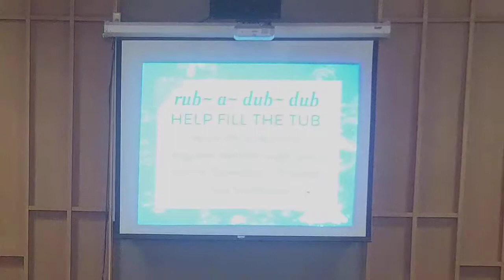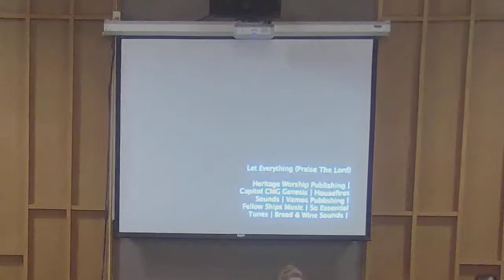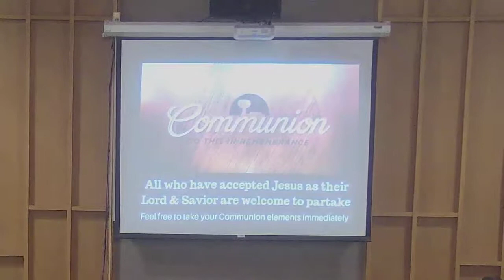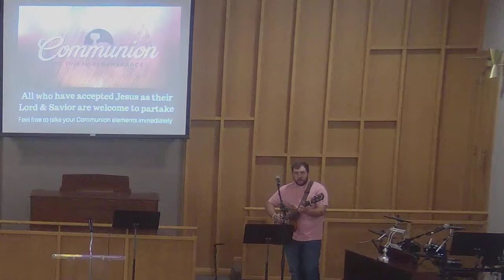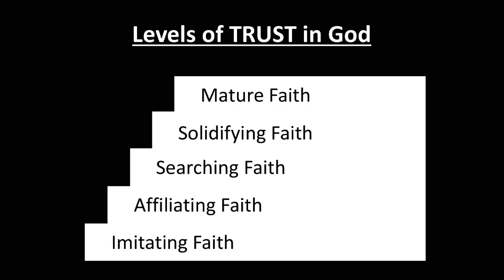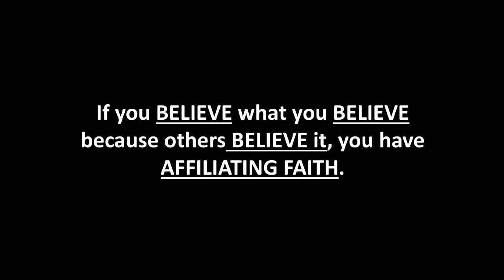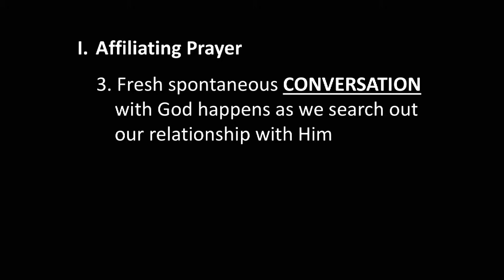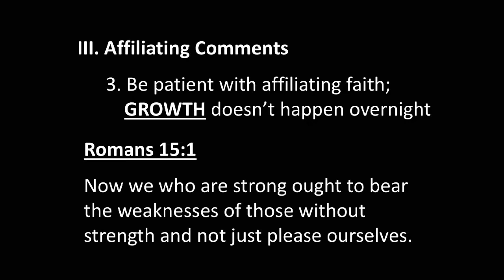Reaching New Levels of Faith: Affiliating Faith - Nate Hagen